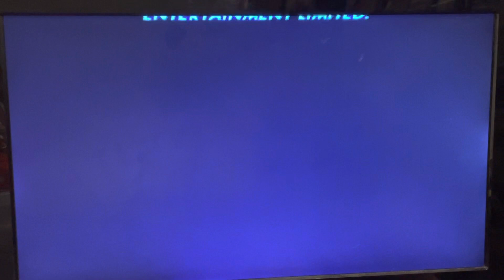Opening To The X-Files Season 5 Tape 2 1999 UK VHS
1. Warning Scroll
2. 20th Century Fox Home Entertainment Logo
3. Christmas Carol Title
4. Start of the episode
That’s all